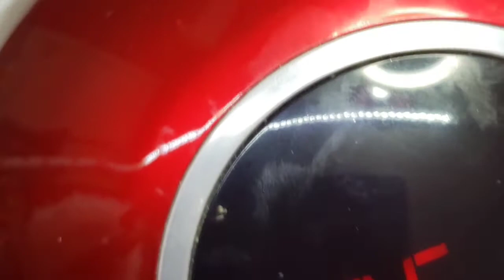VERTICAL FRENCH OMBRE 1tendencia // ombre nails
📧 contactarme por mi correo electronico

  👉 code: PNN20